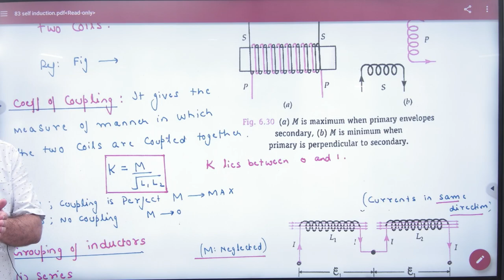4 Coefficient of Coupling